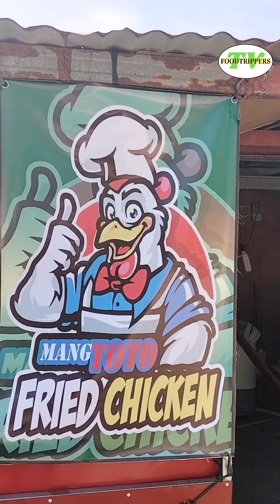MALALAKI AT MASARAP NA FRIED CHICKEN SA MURANG HALAGA